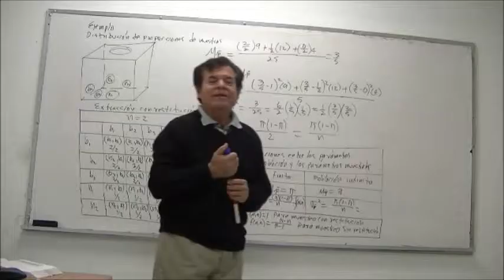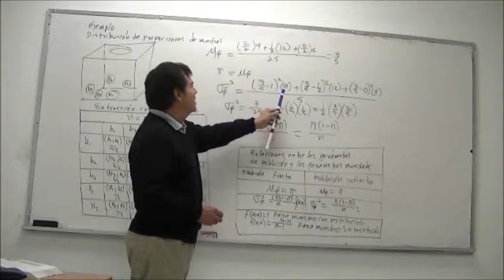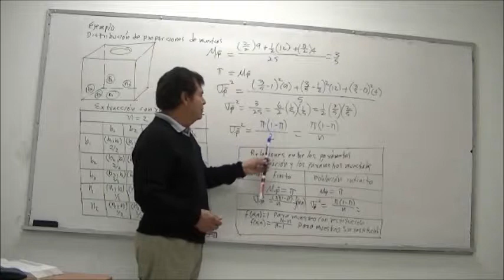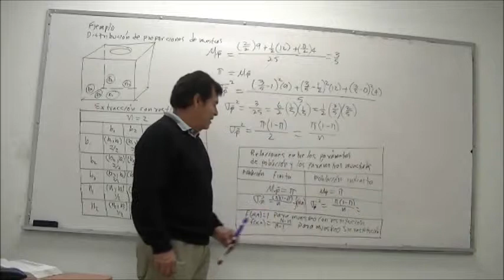EJEMPLO DE DISTRIBUCIÓN DE PROPORCIONES DE MUESTRAS